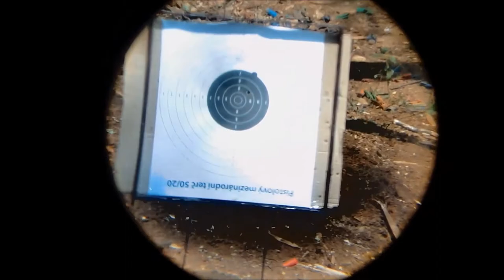Perkusní puška Smith 1857 Artillery cal. 50